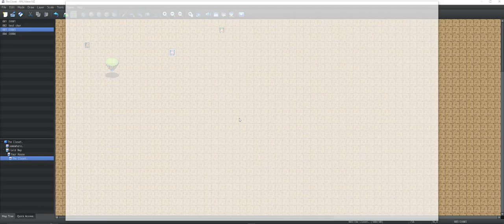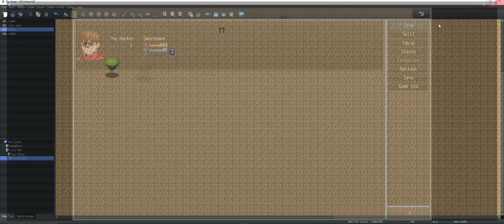The Closet game prototype.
Prototype for my game, The Closet, very, very early stage of The Closet